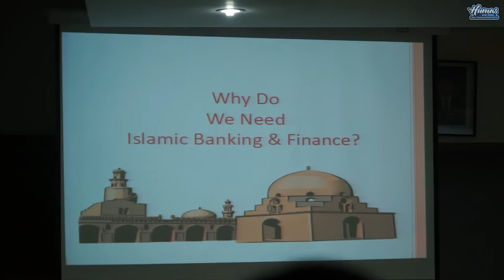GUBERNUR BUKA SEMINAR PERBANKAN SYARIAH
Banda Aceh – Keputusan Pemerintah Aceh untuk melakukan konversi Bank Aceh menjadi Bank Syariah dinilai sudah tepat. Hal itu disebutkan dalam Seminar Perbankan Syariah di Universitas Syiah Kuala, Kamis, (23/6).

Seminar yang dibuka langsung oleh Gubernur Aceh, dr. H. Zaini Abdullah itu menghadirkan beberapa pemateri antara lain, Kepala Perwakilan Otoritas Jasa Keuangan Aceh, Ahmad Wijaya Putra, Direktur Syariah dan SDM Bank Aceh, Haizir Sulaiman, Staf Ahli Bidang Ekonomi dan Keuangan Aceh, Azhari, SE, M.Si, Dr. Sabri Abdul Majid,  Adnan Ganto, dan Waled Marhaban.